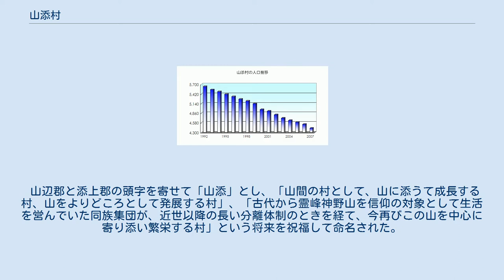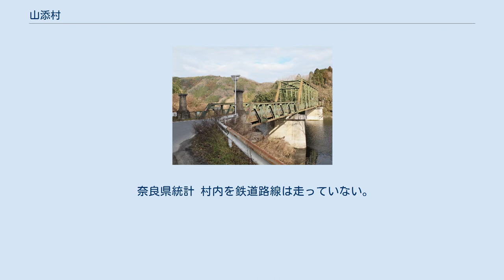山添村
山添村（やまぞえむら）は、奈良県北東部、三重県との県境に位置する村。
 布目湖 奈良県の北東部、三重県との県境に位置する高原の村である。
 夏は冷涼、冬は厳寒。
自然情緒豊かな県指定の名勝神野山は 四季折々に美しい姿を見せる。
北東部を名張川が流れる。
 名阪国道が通り、路線バスで天理市や三重県伊賀市（旧・上野市）と結ばれる。
 山辺郡と添上郡の頭字を寄せて「山添」とし、「山間の村として、山に添うて成長する村、山をよりどころとして発展する村」、「古代から霊峰神野山を信仰の対象として生活を営んでいた同族集団が、近世以降の長い分離体制のときを経て、今再びこの山を中心に寄り添い繁栄する村」という将来を祝福して命名された。
 なお、衆議院議員選挙の選挙区は「奈良県第2区」、奈良県議会議員選挙の選挙区は「山辺郡・奈良市選挙区」（定数：11）となっている。
 大和野菜「片平あかね」 （2012年12月現在） ※山添村内の郵便番号は西部区域が「630-22xx」（東山局の集配担当）、東部区域（および奈良市（旧添上郡月ヶ瀬村域））が「630-23xx」（波多野局の集配担当）である。
 奈良県統計 村内を鉄道路線は走っていない。
 付近の主な鉄道駅 五月橋（国道25号、名張川） 一般国道 主要地方道 一般県道 平成26年9月現在 　　　JR奈良駅－北野 　　　　 (JR奈良駅方面　4本/日　北野方面　6本/日) 　　　天理駅-国道山添 (天理駅方面　 平日4本/日 土休日2本/日　　国道山添方面 3本/日)　 　　　新大阪－梅田－国道山添－上野市　(一日に5往復程度) 山添村・鍋倉渓